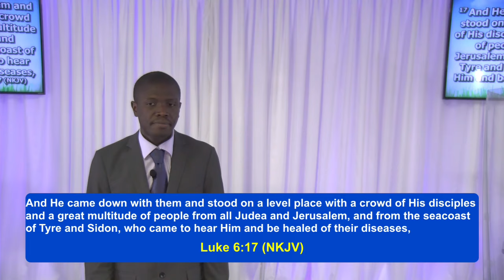It's God's Will to Heal You || Hear and Be Healed// 100 Healing Promises || Pastor Paul Mensah-Woode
Does God want to heal you? Is Healing for Today?
Pastor Paul teaches from the authority of God's Word as well as numerous personal testimonies in his own life and seeing God healing many people in the ministry.
In this Bible Based Scriptural Sermon discover truths from the Bible that will fill you with God's Will for healing.
God's Word is unchanging so grab your Bible and be blessed by a teaching you can trust.